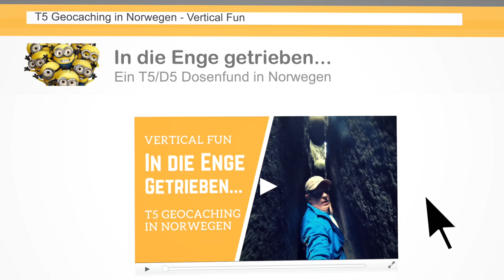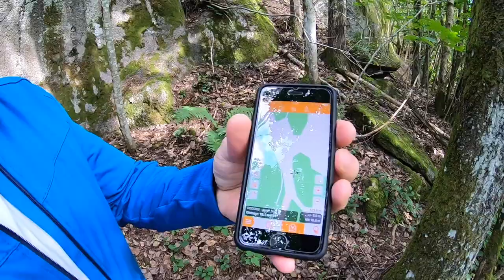In die Enge getrieben... Ein T5/D5 Geocache in Norwegen - Vertical Fun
Ich war in diesem Sommer mit dem Wohnmobil in Norwegen unterwegs um ein paar besondere Geocaches einzusammeln. Diese Dose war die erste T5er und auch D5er auf meiner Tour.